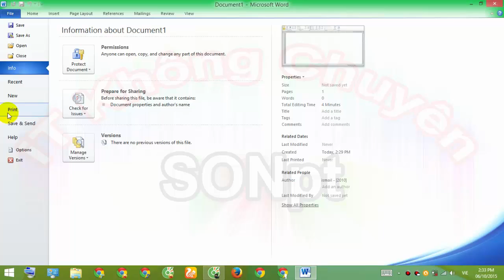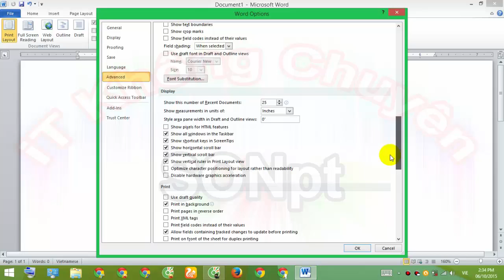Hiện/Ẩn thanh thước Ruler trong Word | Giáo trình Microsoft Office Word | [iT Không Chuyên]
Hướng dẫn Hiện/Ẩn thanh thước Ruler trong Word | Giáo trình Microsoft Office Word | [iT Không Chuyên]
Tổng hợp những Hướng dẫn sử dụng máy tính, tin học cơ bản, tin học văn phòng, thủ thuật máy tính, chỉnh sửa video,... được thực hiện bởi SONpt
Cùng Sáng Tạo Club nơi chia sẽ và học hỏi những điều mới lạ, hấp dẫn rất mong nhận được sự ủng hộ và phản hồi từ các bạn để phát triển hơn